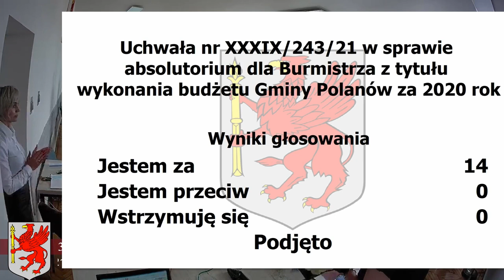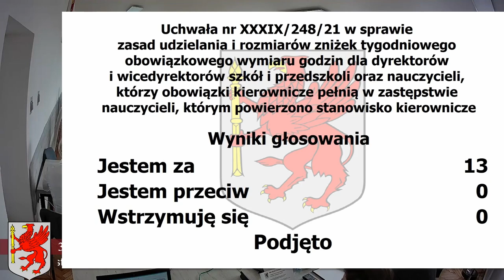XXXIX sesja Rady Miejskiej w Polanowie - 30 czerwca 2021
XXXIX sesja Rady Miejskiej w Polanowie